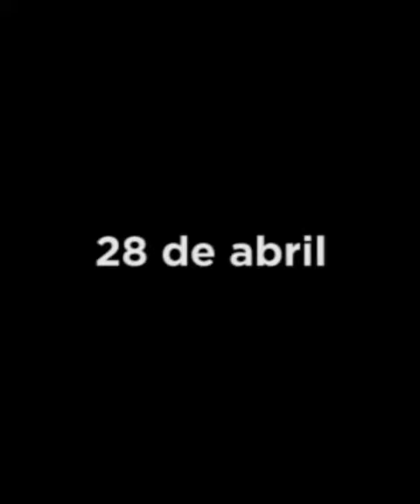Síntesis semanal del 27 de abril al 3 de mayo - Grupo Códice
En estos días, ¿es útil el uso de cubrebocas para evitar contagios de COVID19🦠?; En Querétaro se intensifican las medidas para evitar contagios.
Revisa la SíntesisSemanalCOVID para conocer las noticias más relevantes ocurridas en la semana del 27 de abril al 3 de mayo 👇🏽.